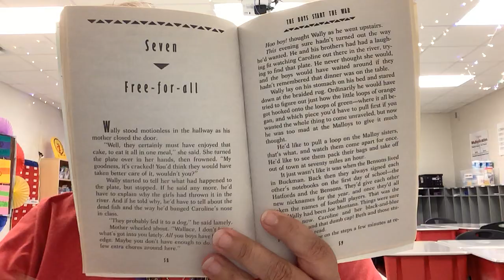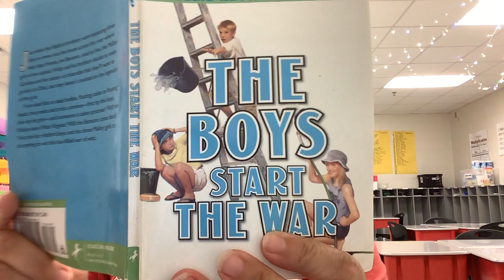The Boys Start the War- Chapter 7